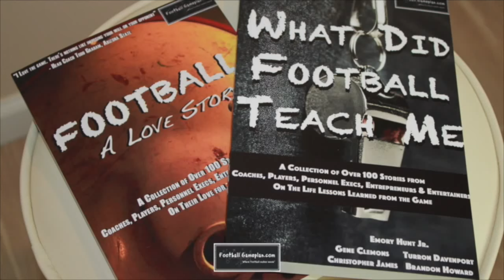FBGP's 2015 Hyundai Sun Bowl Preview: Miami vs Washington St